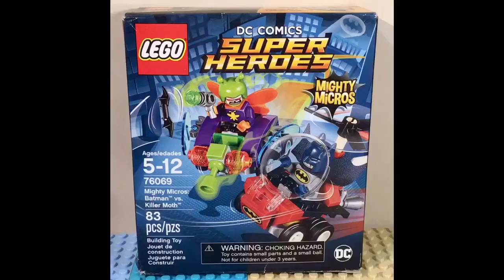Lego Batman vs. Killer Moth DC Comics Super Heroes Mighty Micros Gebs Videos 76069 Stop Motion Build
Lego Batman vs Killer Moth. DC Comics Super Heroes Mighty Micros. Speed Build.